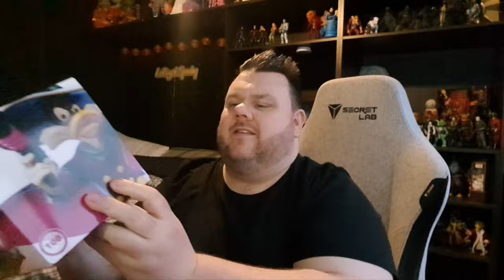ANOTHER TOY HAUL!!!!!